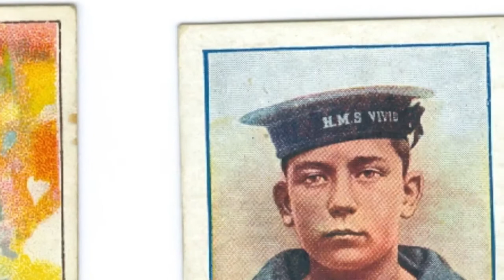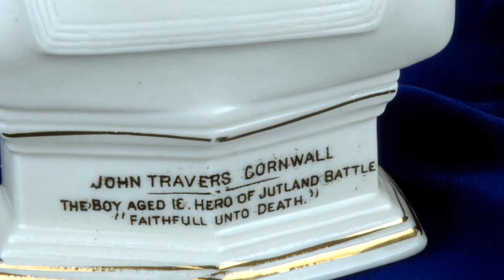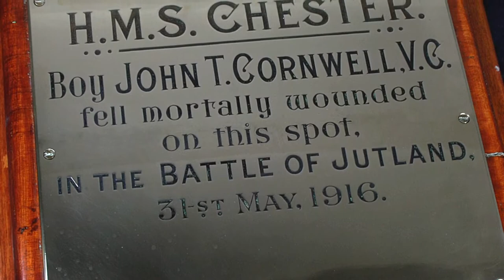The Legend of Jack Cornwell VC | Beatty's Boy Hero | The RNBT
A short video on the life of John 'Jack' Cornwell VC by Nick Hewitt and Rob Bosshardt for the Royal Naval Benevolent Trust.
About the RNBT:
Originally established as the Grand Fleet Fund by Admiral Jellicoe, The RNBT has grown into the major naval benevolence charity which now spends over £5 million each year to help past and present sailors, Royal Marines and their dependants.

About Pembroke House:
Our care home Pembroke House, provides a home for older members of the Royal Navy family. We pride ourselves on high quality care in an exceptional environment, combined with a healthy respect for the customs and traditions of the Royal Navy.

Support us:
Donations and legacies make a huge difference, which enable us to continue our crucial work amongst the needier members of the RNBT Family. We are always grateful to receive a donation, no matter how small and are careful to spend our income wisely and effectively, and we always acknowledge each and every contribution.